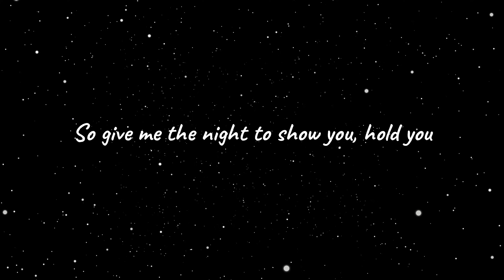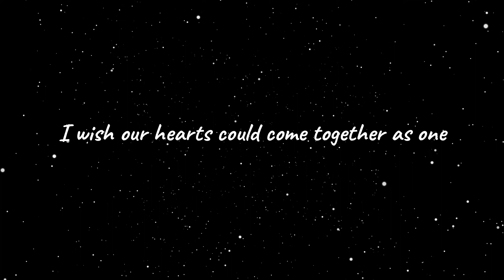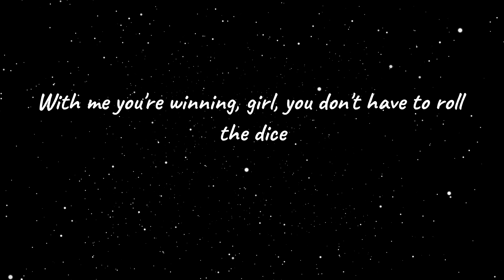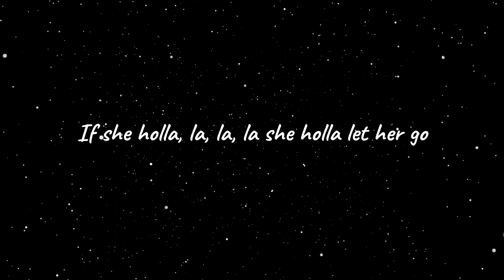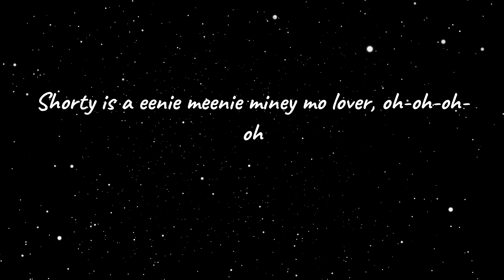Sean Kingston | Justin Bieber | Eenie Meenie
Sean Kingston, Justin Bieber - Eenie Meenie (lyrics)